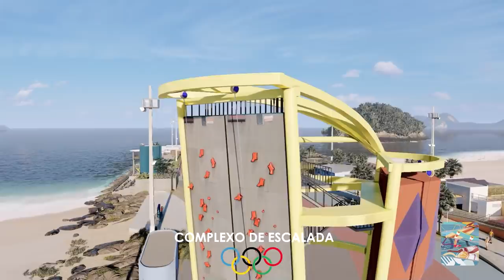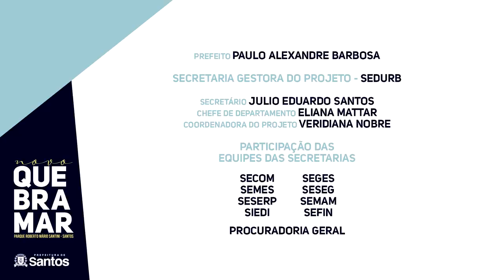Novo Quebra-Mar em Santos terá diversas atrações pra toda a família curtir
O Parque Roberto Mário Santini, também conhecido como Quebra-Mar ou Emissário, será totalmente reformulado, com diversas atrações de lazer e esportes. Saiba mais